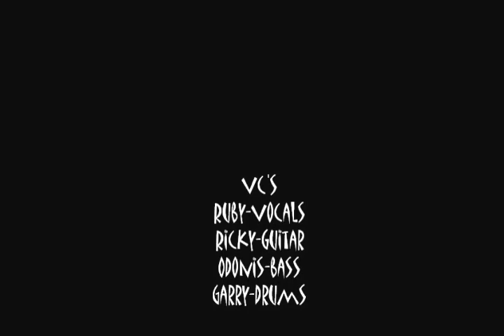The victor charlies- skate promo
The vcs, at the cave, compton ca.